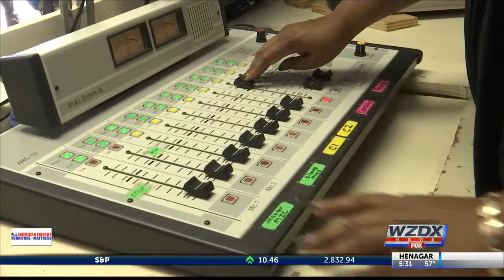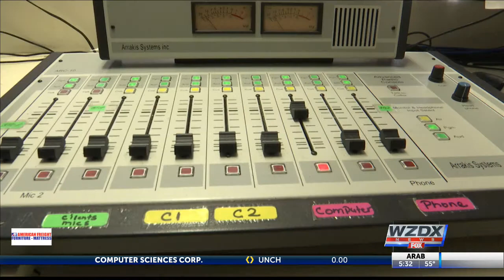Huntsville gospel station believes they've been scammed by so-called bishop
Workers at a local radio station believe they've been scammed out of thousands of dollars by a so-called bishop in Virginia.